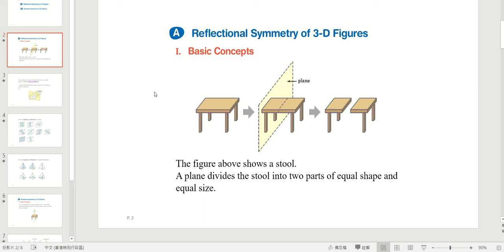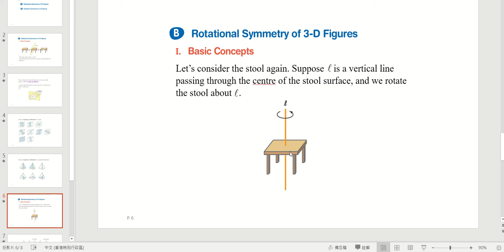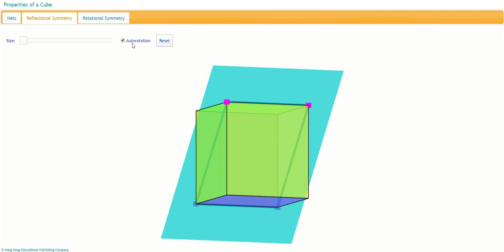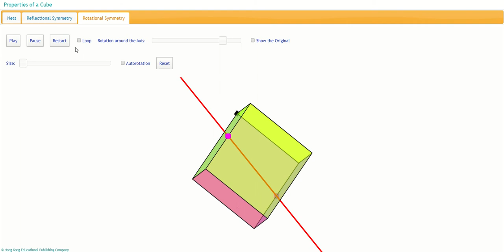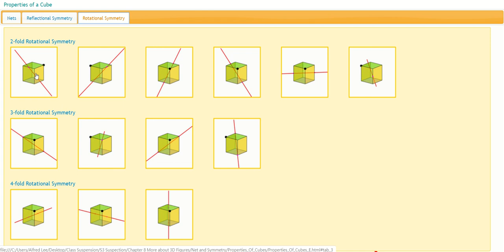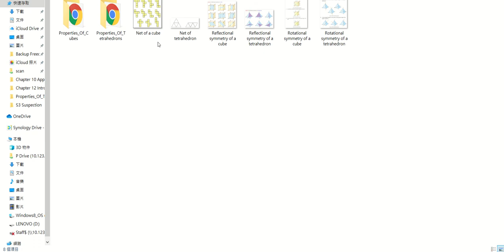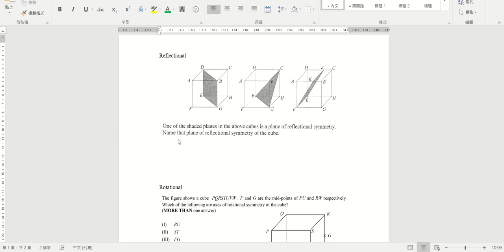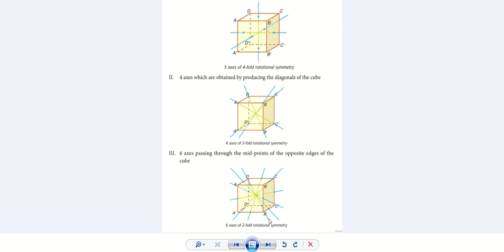8.1 Reflectional and Rotational symmetry of 3D figures